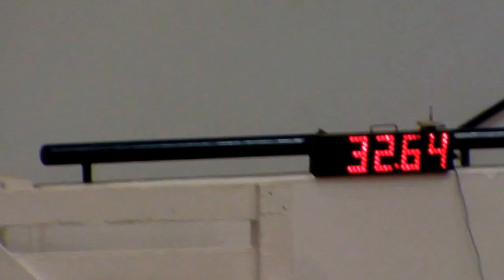Anne & Booger - JWW 8/8/2015